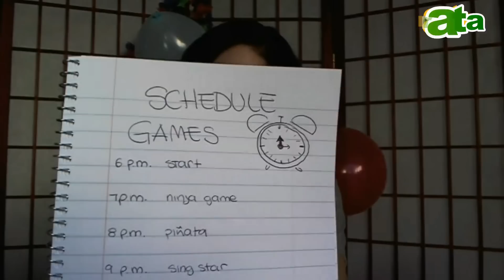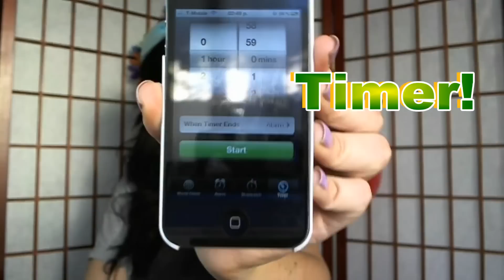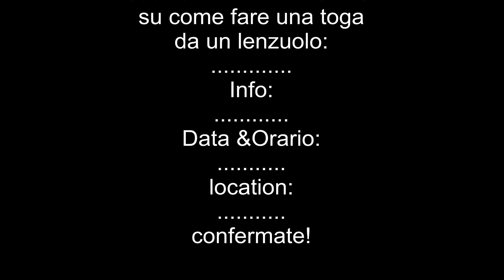Come organizzare una festa di successo!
Non sapete come si organizza una festa fuori dal comune? Oppure avete paura che la vostra festa sia noiosa per i vostri ospiti?
Seguite questi semplici passi e con un pizzico della vostra creativita vi portate a casa il premio di FESTA dell'ANNO!

Se volete mostrarmi le vostre foto taggatemi su INSTAGRAM @roxyrocks oppure
bacini
*Roxy*